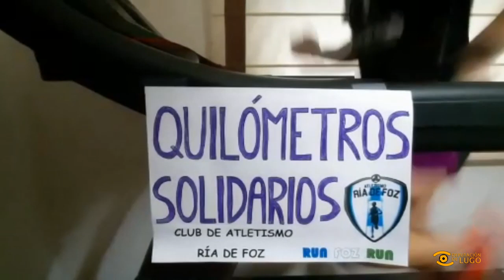Carreira virtual solidaria CCA - Atletismo Ría de Foz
Quilómetros solidarios para frear os efectos do Covid-19.O Club de atletismo Ría de Foz reuníu o pasado 5 de abril entre as 8 da maña e as 8do serán a máis de 200 persoas nos seu domicilios para correr por quilos de alimentos